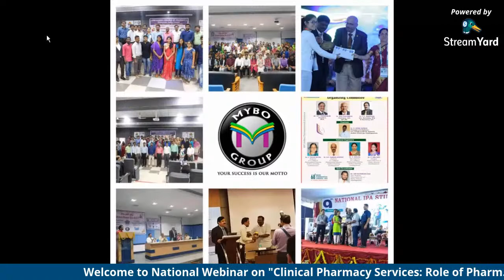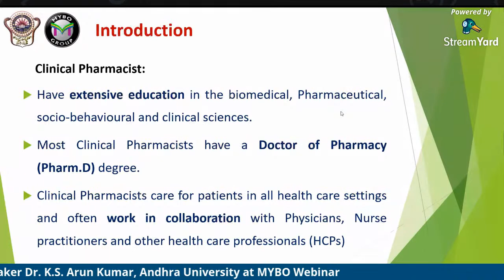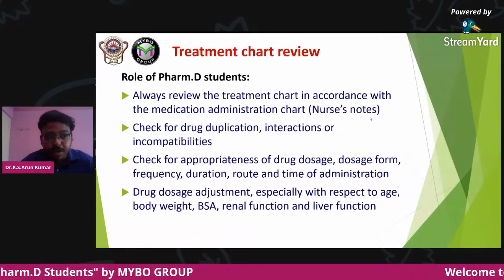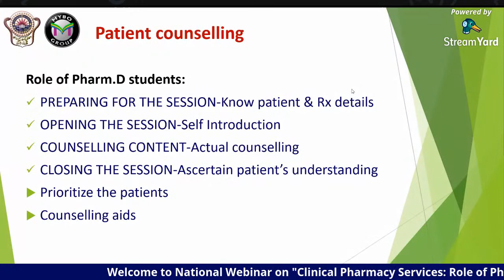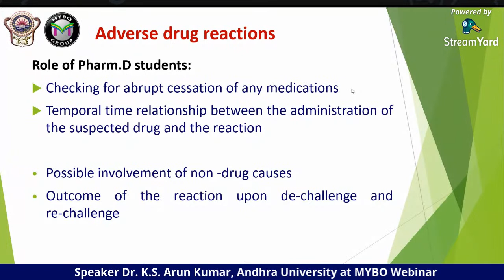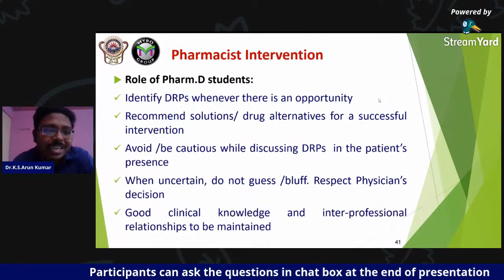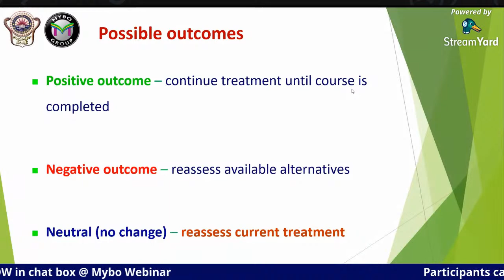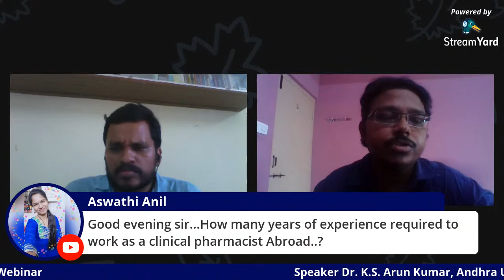Mybo Webinar-10: “Clinical Pharmacy Services and Role of Pharm.D Students”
Mybo National Webinar-10
“Clinical Pharmacy Services and Role of Pharm.D Students”
19th July 2020 Sunday, 2.30 PM – 4.00 PM

Speaker:
Dr. K.S. ARUN KUMAR
Faculty,
University College of Pharmaceutical Sciences,
Andhra University,
Visakhapatnam.